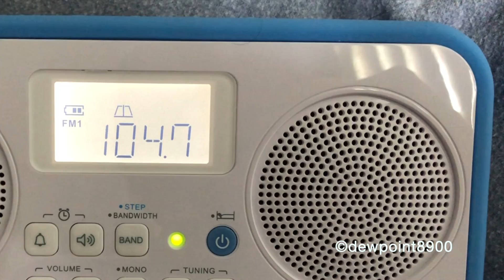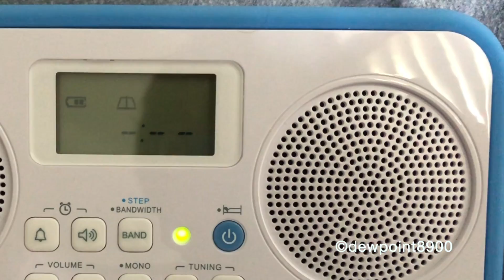MHV Required Monthly Test (5/8/22)